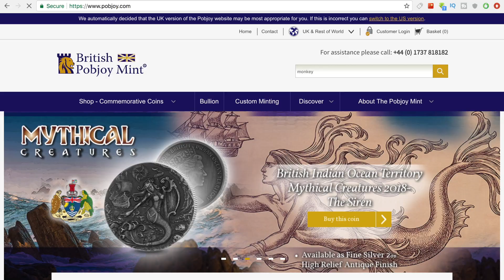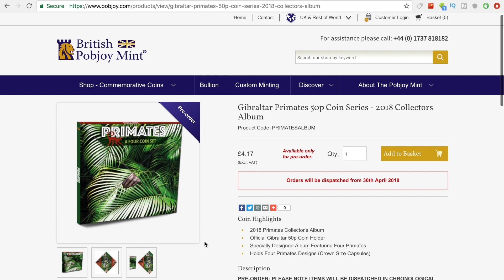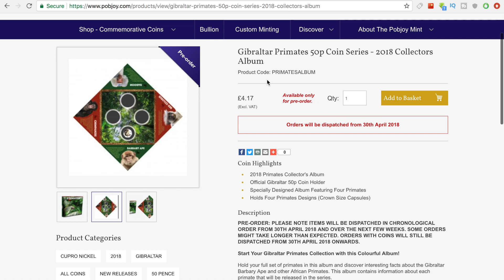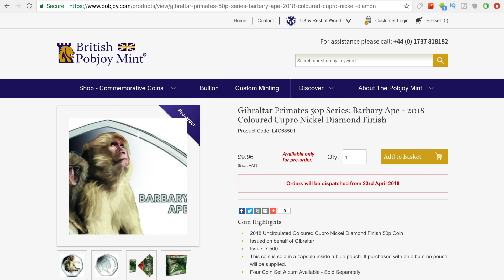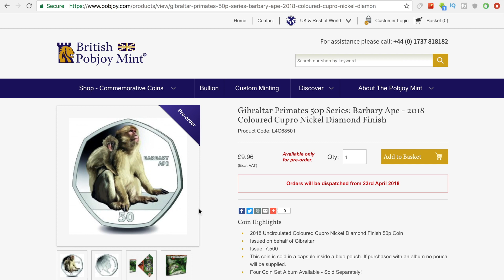**COIN NEWS!!** PRIMATES - 4 NEW 50P COINS RELEASED!! - UkCoinHunt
MAKE AN ACCOUNT ON GAWK BOX

NEW COINS